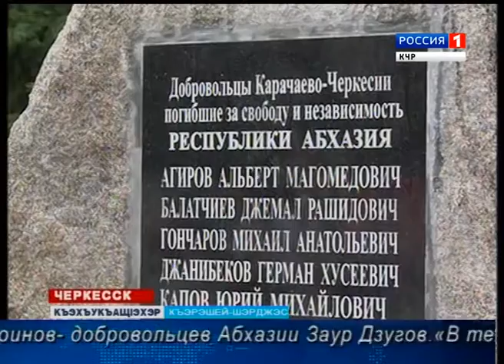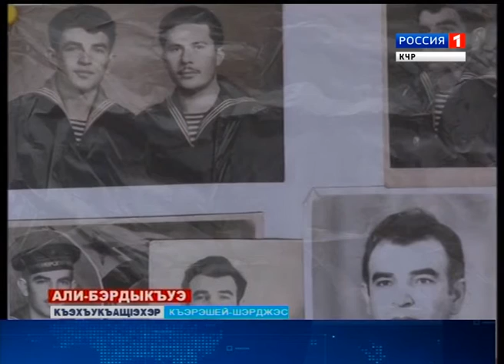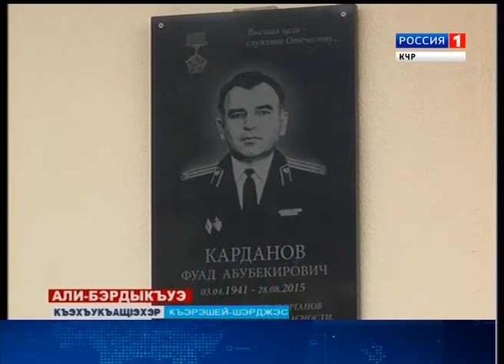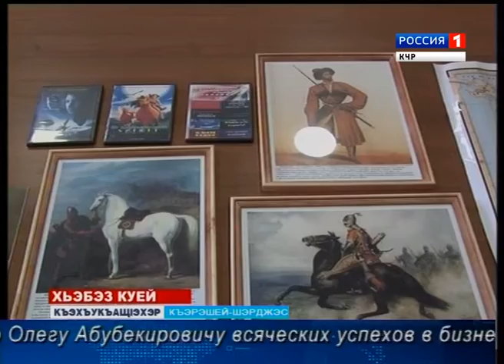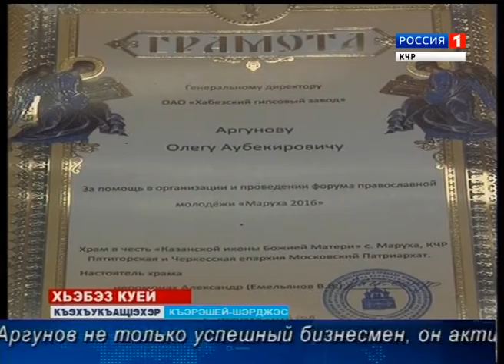Вести на черкесском языке 13.09.2016